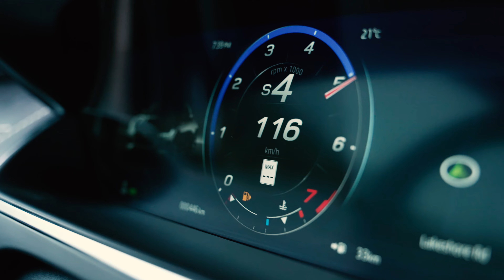Jaguar f type commercial TMS Edit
This commercial video was supposed to be my entry for the TMS Edit Challenge but due to some reasons, I did not complete this in time and still continued to edit so it is now moreover a part of my edit practice instead of the challenge entry submission.

This Ungraded S-log footage was provided by TMS Youtube channel without sound and the music and sfx has been entirely done in post by the editor.

Also, I sincerely thank my college professor, Mr. Jyoti Panda, for helping me learn premier pro and editing basics through this one.
Thanks, cheers!